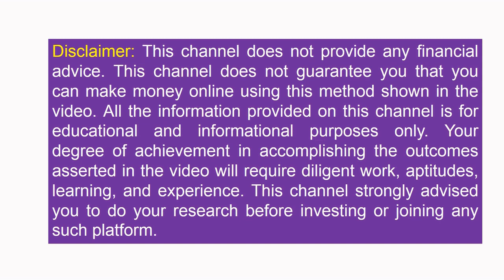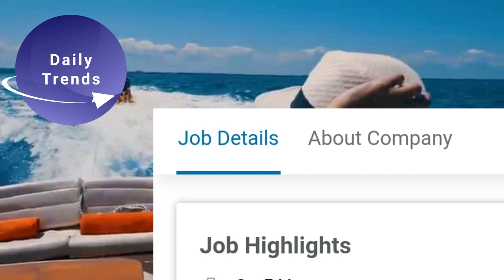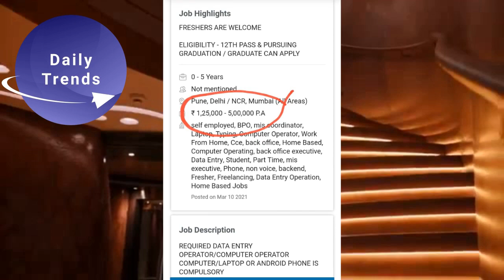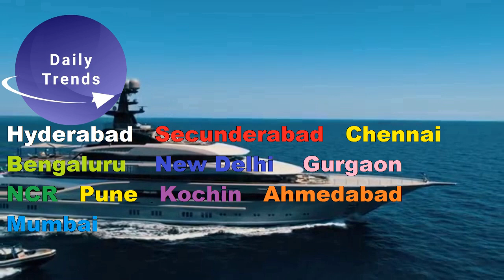Jobs in India | Data entry operator Jobs| Computer operator Jobs| Apply Now| free job alert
A video is about the vacancies for data entry operator Jobs & Computer operator jobs.

Also we have videos on below topics
Jobs in India
Freejobalert
Job alert
majhi naukri
administrative jobs
free job
free jobs alert
government jobs
jobs near me
latest job
job search in India
Job openings in the local area
latest jobs
Freelance
human resources manager
careers
fast job
recruitment
staffing
office openings
job listings
job board
job search
India Jobs
Bank jobs
Bank vacancies

We, Dailytrends, compile the job information available on various social media, print media etc & publish on our channel for non-profit use. This is completely “Free of charge” activity.
We make no representations or guarantees about positions listed on our channel. We shall not be liable or responsible to any person or entity for any loss or damages arising from use of the information contained on this channel.
It is responsibility of candidates/users/jobseekers to verify the information at your end. We advise you to use caution when applying for any position with an organization or private party and never pay any fee/charges to any Freelancing sites/Companies/individuals to get any type of jobs such as but not limited to part/full time.